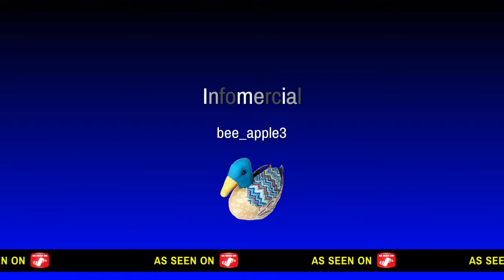Trickshot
Lets get 50 k